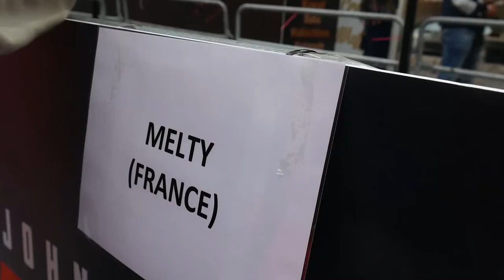Je rencontre Dwayne Johnson et Jeffrey Dean Morgan - VLOG 20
J'ai eu la chance de rencontrer Dwayne Johnson (The Rock) et Jeffrey Dean Morgan ( Negan) à Londres pour l'avant première du film Rampage.